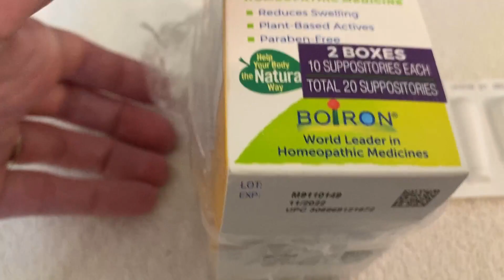Boiron HemCalm Suppositories for Hemorrhoid Relief Review, Effective And Quick Results! Works Great!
✅ Current Price & More Info (US)